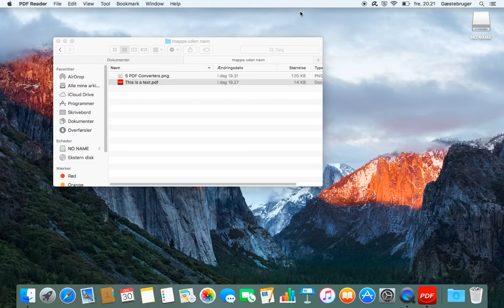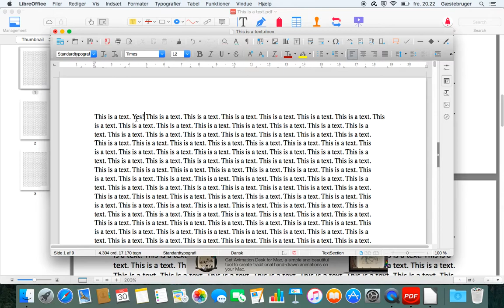5 apps converte PDF to DOCX (offline)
5 apps converte PDF to DOCX (offline):

PDF Reader Pro Free (Mac App Store)
PDF to Word Converter (MacUpdate.com)
PDF to Word Free (Mac App Store)
PDF Reader (Mac App Store)
PDF to Word by Feiphone (Mac App Store)

for Windows 10:
PDF to Word to Converter Free (en.softonic.com)